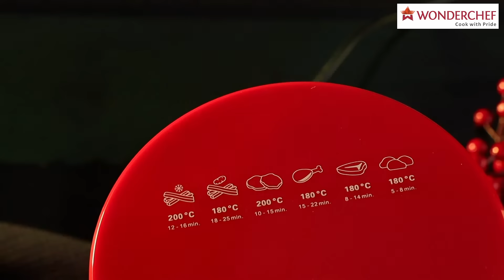Crimson Edge Air Fryer | Wonderchef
Take the guilt out of your favourite guilty pleasure snacks with Crimson Edge Air Fryer.

Enjoy the delicious crispy taste of fried food without the unhealthy oil, in the comfort of your home.

The sleek & compact design with innovative rapid air heat circulation technology fries a variety of food without any oil.

Fry, bake, roast, and grill with this versatile kitchen appliance, equipped with a function for automatic shut down.